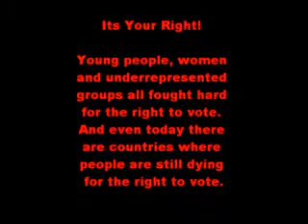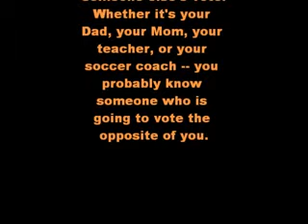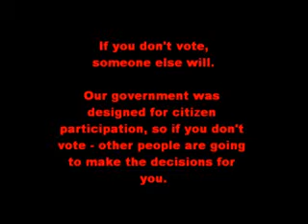Voting Top 10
For this project student were required to research voting trends and create a public service announcement to encourage people to vote.